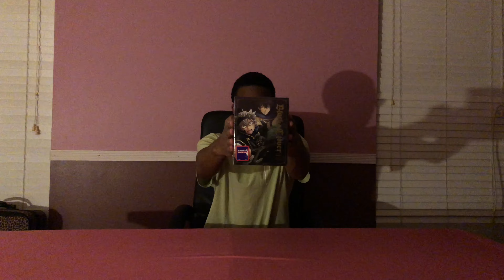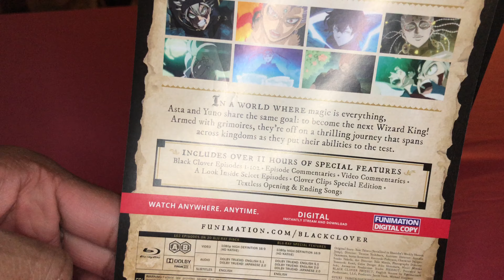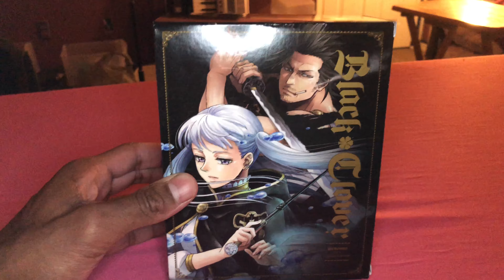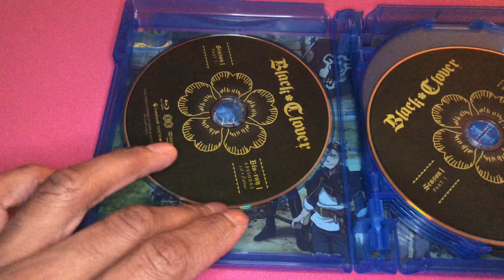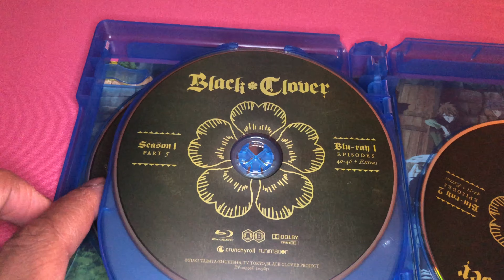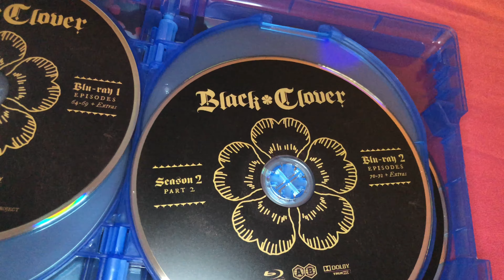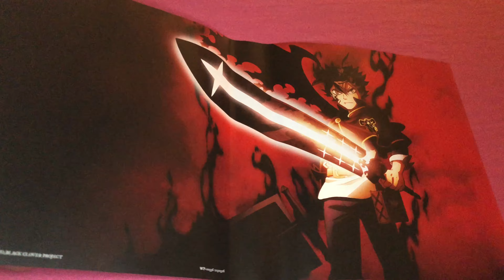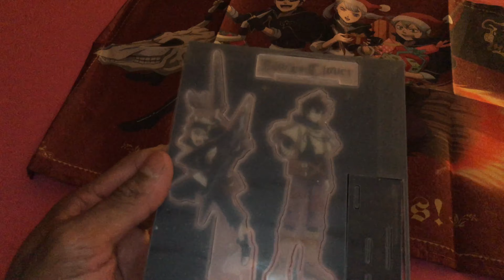Black Clover - Seasons 1-2 Holiday Collection (Blu-Ray) | Unboxing Sessions #116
On Episode 116 of “Unboxing Sessions”, I will be unboxing Black Clover - Seasons 1 & 2 Holiday Collection (Blu-Ray), which includes the first 102 episodes, a Funimation Digital Copy for the first two seasons and some goodies.

REMEMBER, your contribution helps me out with my channel as a whole!

We need to make the fan base grow exponentially IF YOU SMELL WHAT THE KING IS COOKING!